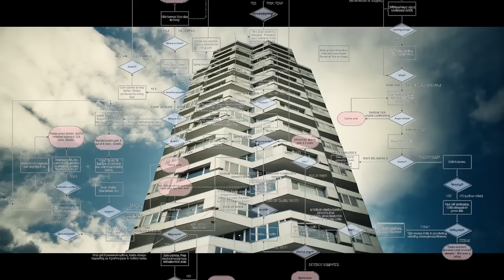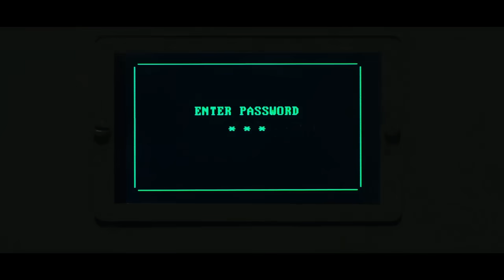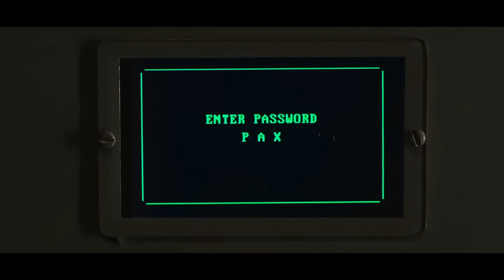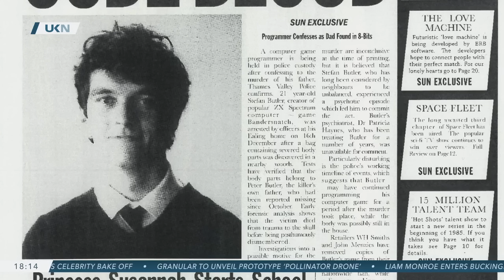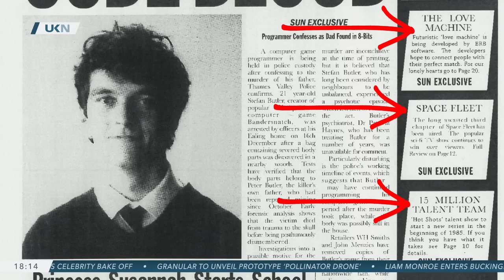BLACK MIRROR: BANDERSNATCH Every Ending Explained!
Black Mirror's "choose your own adventure" story provides many hidden endings and fun surprises. Join me as we look at every one and take a look at some easter eggs along the way!